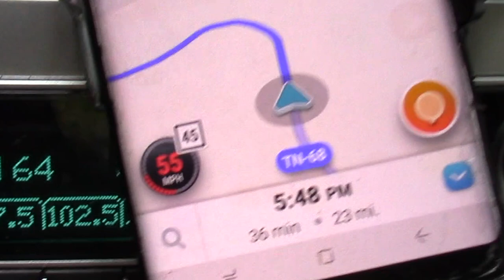GOING BACK TO HOME